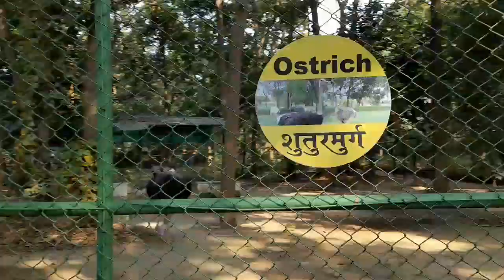Adventures Jacklin k sth Ormajhi zoo msti😍😍